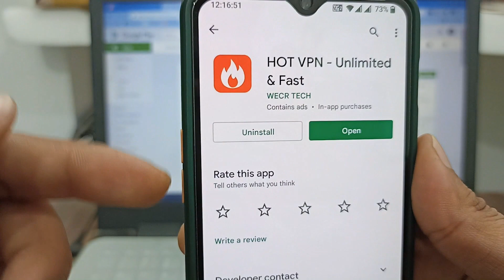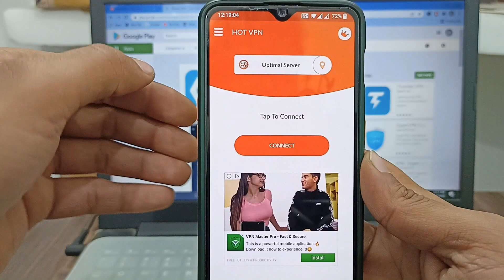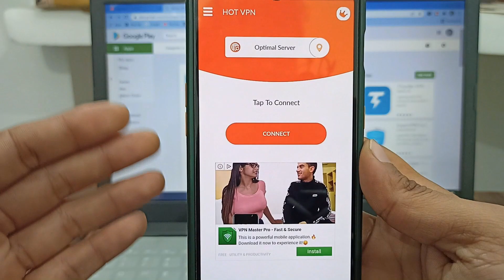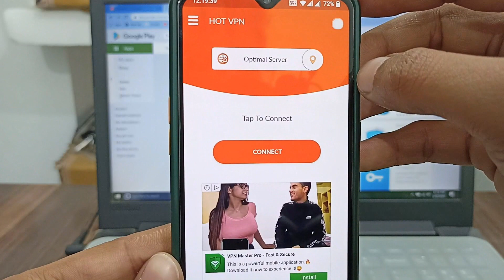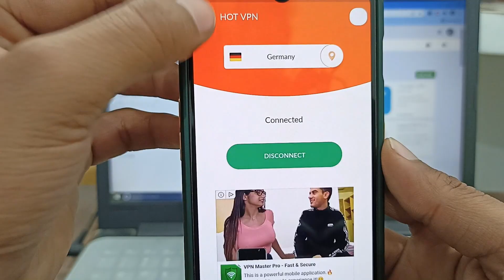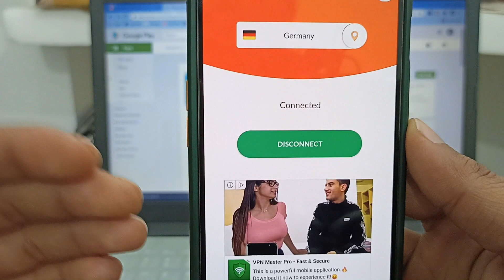Hot Vpn Free Vpn App Kaise Use Kare | How To Use Hot Vpn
Hot Vpn Free Vpn App Kaise Use Kare | How To Use Hot Vpn | Free Vpn App
Hot VPN App Kaise Use kare | Hot VPN App Kaise Chalaye | Hot VPN App
Hot VPN App Kaise Use kare | Hot VPN App Kaise Chalaye | Hot VPN App | VPN | Dtechinfo | Latest 2022